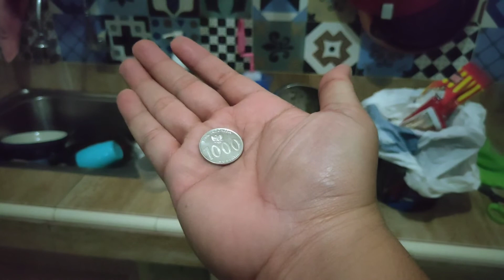hari hari saat isolasi corona